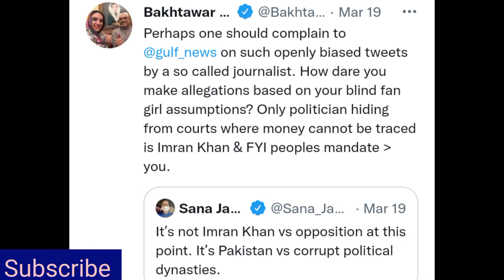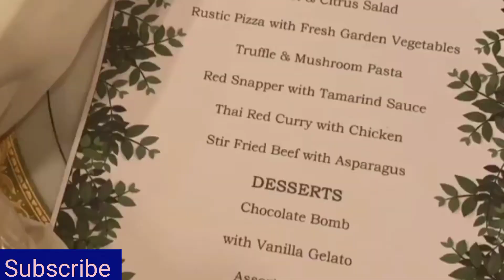Bahktawar Bhutto ko gulf news ki reporter sana jamal pr tanqeed karna mehnga par gya || Mir hakeem